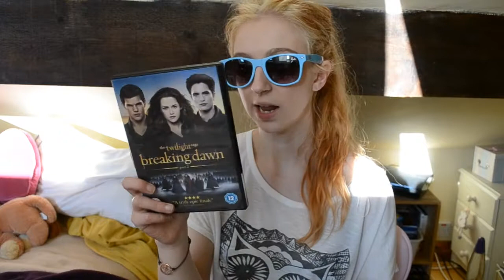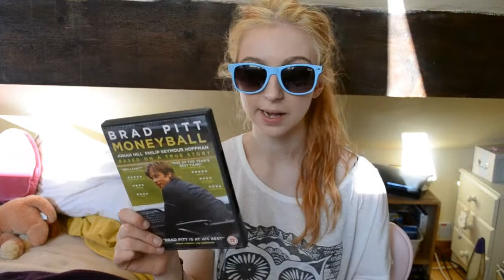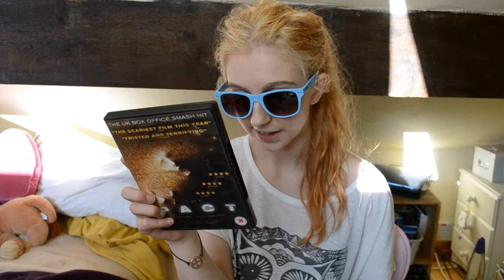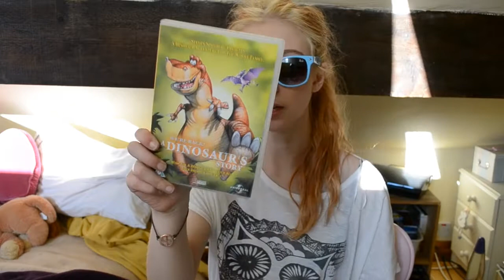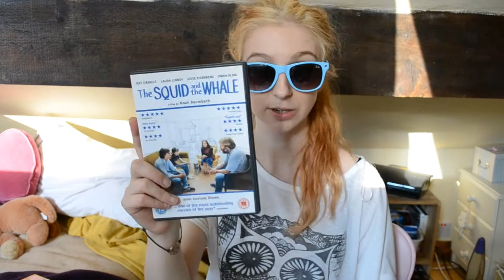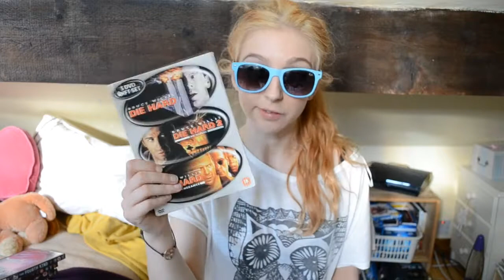BLU-RAY/DVD UPDATE 26/05/13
Updateeee for the sunday carbooting :) - Found a lot of things im really happy with this week, also bought quite a few books so expect a book haul also.
Let me know if you have seen any of these movies and your thoughts? :D

- see what im up to here.